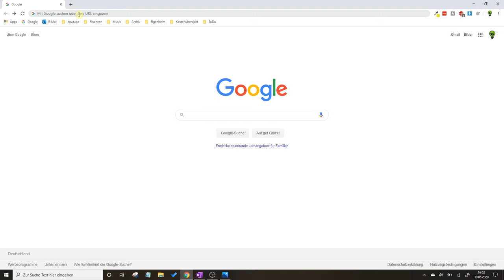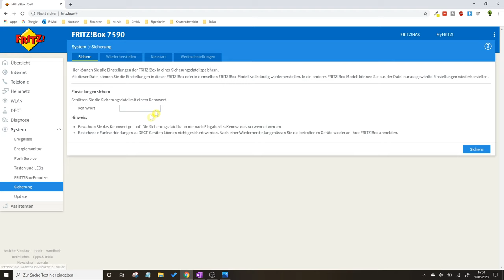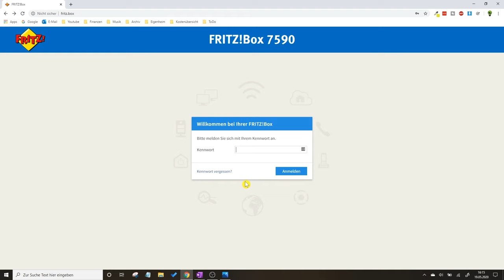Fritzbox Zurücksetzen ✅TOP ANLEITUNG: Wie AVM Fritz Box & Wlan Router auf Werkseinstellung Resetten?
Fritzbox Zurücksetzen! Wie AVM Fritz Box & Wlan Router auf Werkseinstellung Resetten?
✅DSL KABEL*
✅LAN KABEL*

In diesem Video erfährst Du, wie Du einen Hard Reset bei deinem Gerät richtig setzen und laden kannst. Mit dieser Anleitung eine Fritzbox zurücksetzen und somit erfahren, wie man einen Wlan Router und eine Avm Fritz Box auf Werkseinstellung resetten kann.

Hier ist es übrigens egal, ob das Modell von Telekom, 1&1 oder Vodafone und O2 ist. Beim 7590 ist es sogar ohne Benutzeroberfläche und nur mit dem Passwort und einem Telefon möglich. Ohne PC wird der Werksreset schon etwas schwerer zum Herstellen, vor allem wenn man keine Berechtigung für den Werkszustand hat und es am Gerät somit nicht möglich ist.

Ohne der richtigen Tastenkombination zu setzen wirst du also keinen Zugriff auf den Button für die Hardware haben. Manuell kann man es leider vergessen, da es ohne Kennwort einfach nicht möglich ist. Das Modell hingegen ist jedoch egal, weshalb es mit einem 7362, 7390, 7590 sowie auch einem 6490, 7360 / 7530und sogar 7490 funktioniert.

Am Gerät gibt es also nicht einfach einen Knopf, mit dem es funktioniert. Der Ac+n von netgear, asus und auch tp link funktioniert übrigens so ähnlich. Wie kann man es also neu starten, wenn man z.B. kurz vor dem Austauschen / tauschen oder auch Wechsel / wechseln von seinem alten Modell ist?

Hier ist es übrigens egal, ob es per DSL oder Glasfaser angeschlossen ist und ob andere Teile, wie z.B. ein Fax über Lan, ein Laptop, Handy oder Smartphone dranhängen. Keine Zugangsdaten, wie z.B. kein Passwort zu haben ist hier schon schlechter.

Wenn also das Wlan bzw. Internet nicht mehr geht, wirst du um einen hard reset deiner Fritz!Box Speedport nicht herumkommen.

Mit dieser Video Anleitung (deutsch & was tun?) / Montageanleitung / Bedienungsanleitung / Tutorial / Tipps & Tricks auf Youtube eine Fritzbox zurücksetzen und dadurch erkennen, wie man eine avm Fritz box und einen Wlan Router auf die Werkseinstellung resetten kann.

▬ Video Kurse ▬▬▬▬▬▬▬▬▬▬▬▬